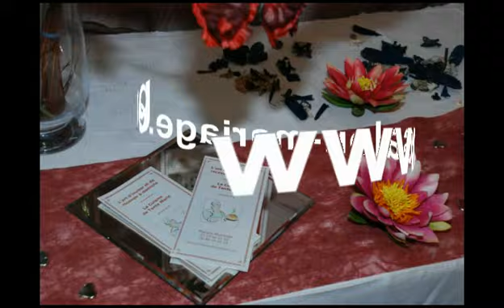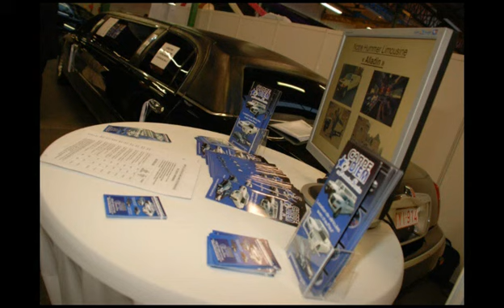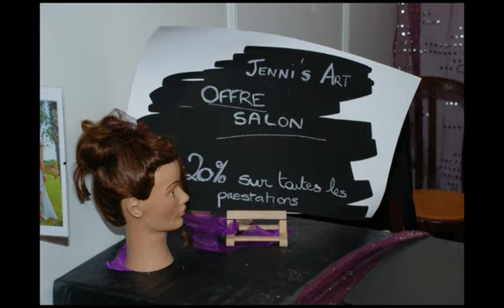salon mariage part9 defile robes mariees d' aphrodite & www salon-mariage.org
Salon du mariage de maubeuge edition 2009 defile robes de mariees d' aphrodite collection 2010